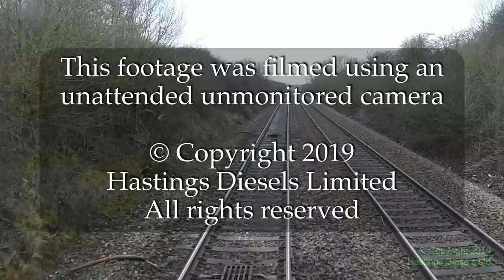Westbury (Heywood Road Jn) to Bristol (Dr. Day’s Jn) – Hastings DEMU cab ride – 24 March 2018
*The Sixty Marches* charter, Part 3:
Cab view from Westbury (Heywood Road Junction) to Bristol (Dr. Day’s Junction).  Filmed from Hastings Diesels Limited’s preserved Hastings DEMU on Saturday 24 March 2018, during the outward leg of The Sixty Marches private charter.
In this video we travel the 28 miles and 1 chain across parts of Wiltshire, Somerset and Bristol.  As it begins, we turn off the Reading – Taunton Line to join the Wessex Main Line through Trowbridge and Bradford-on-Avon, following the valley of the river Avon; we cross it several times, and are crossed by the Kennet & Avon Canal three times on imposing aqueducts.  At Bathampton Junction we join the Great Western main line for the run through Bath (where we chanced upon steam loco ‘Tornado’) to Bristol;  there, instead of entering Temple Meads station we turn right at Feeder Bridge Junction to join the Filton Lines.
This outing began at Hastings and ran via Tonbridge, Redhill and Guildford to Reading, then via Hungerford (part 1) to the Westbury area (part 2) where we turned right at Heywood Road Junction, through Bradford-on-Avon and Bath to Filton (this video), through the Severn Tunnel into Wales, to Maindee Junction (Newport) (part 4, to follow) for the line through Abergavenny to Hereford (part 5, to follow);  the return journey was via the same route.  We intend to produce video footage of the entirety of the rest of this journey to Hereford.
Video footage is from an unattended unmonitored forward-facing cab-camera in motor coach 60116 Mountfield.
   1:12 – Westbury HEYWOOD ROAD JUNCTION
   3:04 – Westbury East Loop Junction
   4:42 – Hawkeridge Junction
   9:31 – Trowbridge station
  11:46 – Ladydown Aqueduct
  12:08 – Bradford Junction
  18:27 – Bradford Tunnel
  18:40 – Bradford-on-Avon station
  20:10 – Avoncliff station and Aqueduct
  21:06 – Freshford station
  21:53 – Limpley Stoke disused station
  22:14 – Site of junction with the Bristol & North Somerset branch to Camerton
  22:42 – Dundas Aqueduct
  28:01 – Bathampton Junction
  29:47 – Hampton Row Halt disused station
  30:29 – Sydney Gardens East Tunnel
  30:35 – Sydney Gardens West Tunnel
  30:47 – Bath Spa station and ‘Tornado’
  32:44 – Oldfield Park station
  33:15 – Twerton-on-Avon disused station
  33:48 – Twerton Short Tunnel
  33:58 – Twerton Long Tunnel
  36:07 – Saltford disused station
  36:27 – Saltford Tunnel
  38:49 – Keynsham station
  40:01 – Fox’s Wood Quarry
  41:08 – St. Anne’s Park No.3 Tunnel
  41:58 – St. Anne’s Park No.2 Tunnel
  42:13 – St. Anne’s Park disused station
  42:40 – Bristol East Depot, rems of
  43:49 – Site of facing junction with the Bristol & North Somerset Railway
  44:35 – North Somerset Junction
  44:55 – Feeder Bridge Junction
  46:21 – DR. DAY’S JUNCTION
Equipment: video by GoPro Hero3+ camera with focus modification, suction-mount and extra batteries;  video production by Da Vinci Resolve (free).
Here are the actual timings for the day’s outing:
Here are annotated extracts from the Network Rail Section Appendix:
Our return journey’s route was changed just a day or two before the trip because of a bridge strike — from Hereford to Filton Abbey Wood we were supposed to have been routed via Worcester and the Gloucester area to Yate and Bristol Parkway, but as things turned out we had to retrace our steps via the Severn Tunnel.  The following shows our original route.